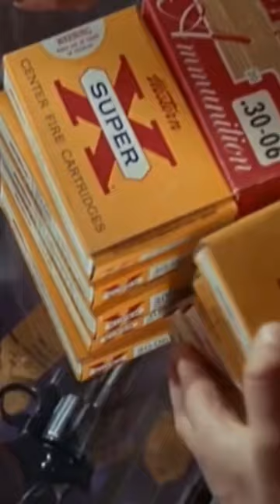Targets (1968) and The American New Wave